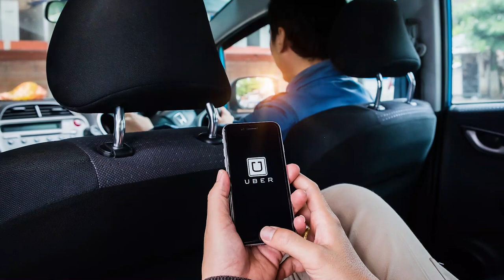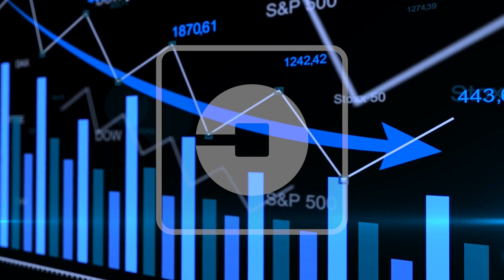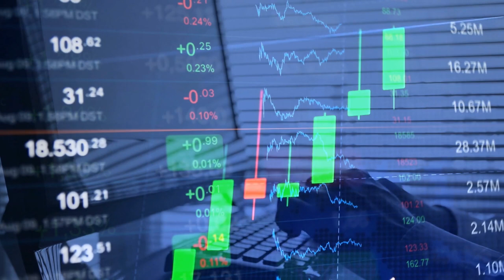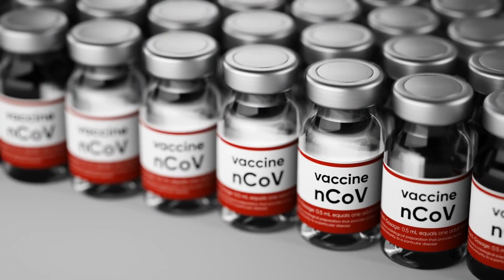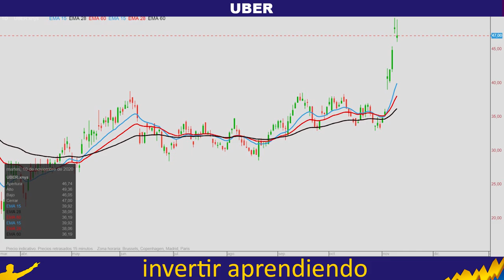🚙 UBER, otro que Se BENEFICIA de la Vacuna de PFIZER💉 y sube 38%🚀 [ 📊Análisis UBER STOCKS📈 ]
▼ABRIR▼ UBER se dispara en bolsa el lunes al IGUAL que el resto del Mercado por las noticias de la nueva vacuna COVID de PFIZER.  Los números de la empresa muestran las dos caras de la misma moneda.

▶▶ Accede a 15 VIDEOS PRIVADOS con las Claves para APRENDER a Invertir

VÍDEOS SUGERIDOS
10 Consejos de TRADING y de Inversión del CREADOR del DOW JONES y del ANÁLISIS TÉCNICO (Teoria Dow)